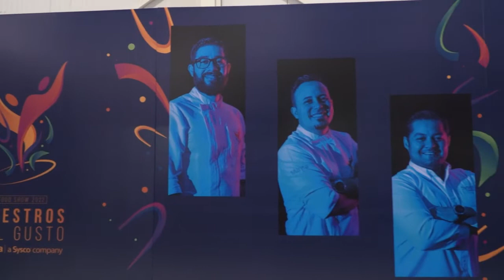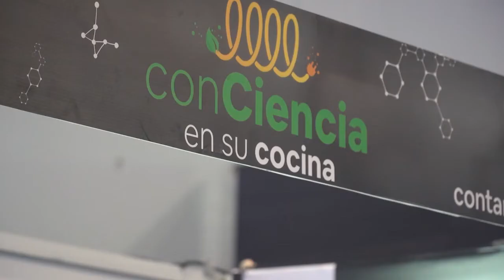Cocinas de Inducción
¿Buscando restaurantes donde consumir platillos con menos grasa en su preparación?

Es una realidad y más sencillo de lo que nos podemos imaginar. Recientemente participamos del Mayca Food Show donde observamos que los equipos de inducción son una de las mejores tecnologías para la cocción de alimentos.

La chef Sara Villavicencio nos amplía sobre los beneficios de la inducción En1Minuto.